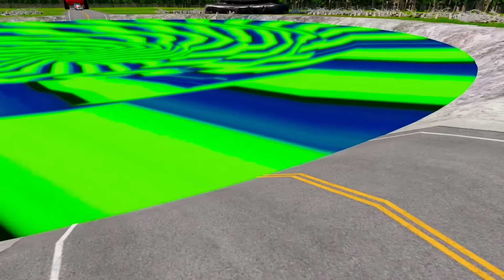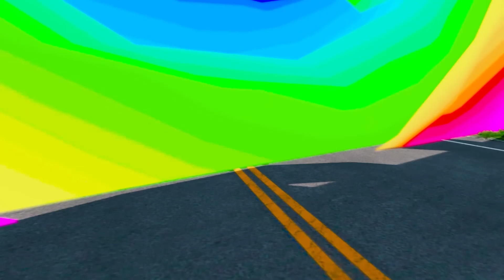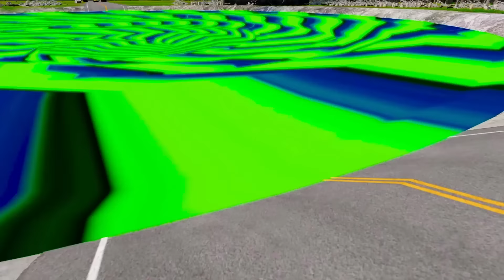Rainbow Pit Transform In Big & Small: Lightning Mcqueen & Mater vs Pixar Cars! Beam.NG Drive!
Hi guys! Beam.NG Drive!" . Your support is the motivation for me to make the next videos.